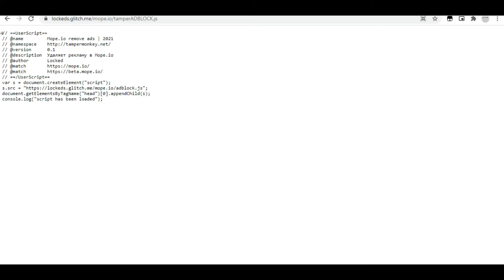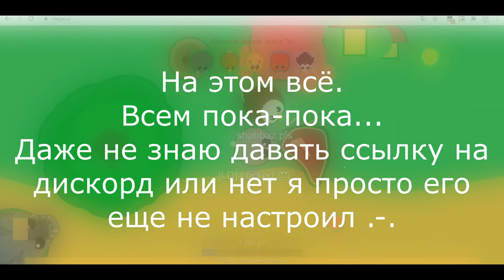Mope.io | Как отключить рекламу в мопио?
Discord сервер:   пока, что не даю.. но скоро может дам ссылку .-.

Поставь Like, и видео будут выходить чаще :)
Если видео не понравилось, напиши в комментарии, чего оно не понравилось.
Как играть без рекламы в мопио и получать монеты?